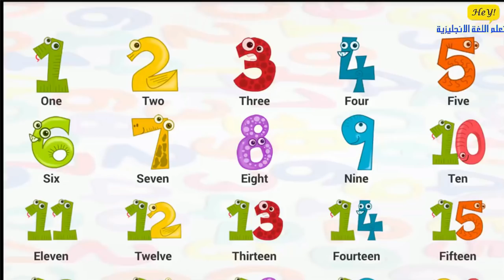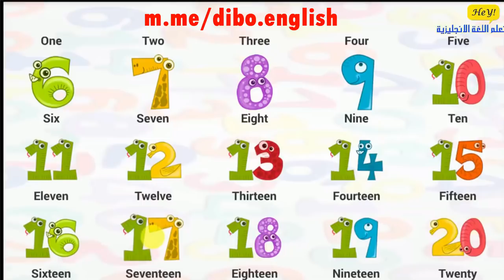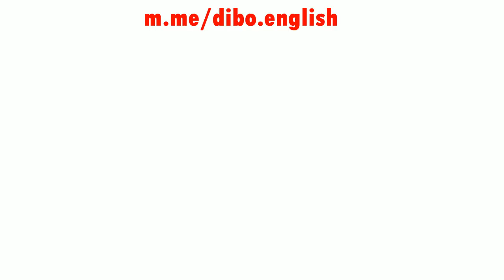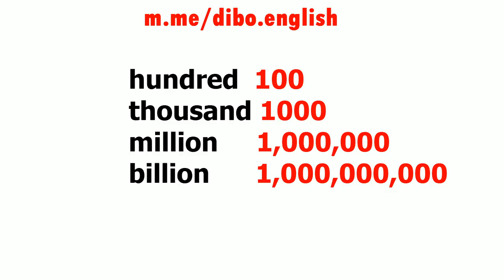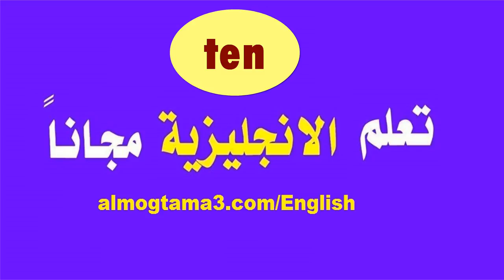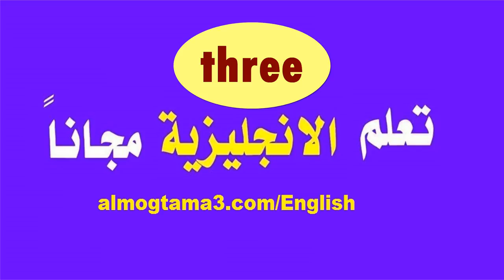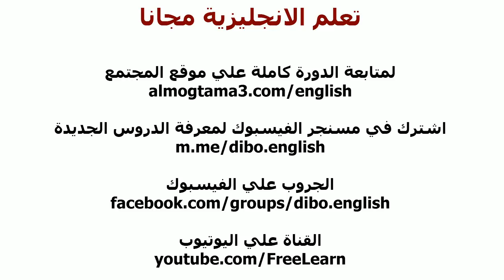الارقام الانجليزية للمبتدئين مع النطق وطريقة كتابتها بالحروف تعلم الانجليزية مجانا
الأرقام الانجليزية وطريقة النطق الصحيحة وكتابتها بالحروف
سنتعلم اليوم نطق أو كتابة أي رقم بالانجليزية مهما كان كبيرا أو معقدا
مثل الرقم مليار وأربع ملايين وعشرة الاف  وسبعمئة وتسع وثمانون

شاهد القصص الحقيقية الصادمة لأميرات ديزني
مولان تعمل في بيت دعارة وأخوات سندريلا قاموا بتقطيع أصابع أقدامها

تعلم كورسات مجانية دورات مجانية تعليم شرح شروحات برمجة هندسة
انجليش تعلم الانجليزية مجانا
إشهار اليوتيوب - اشهار الفيسبوك - تكبير صفحات الفيسبوك - الربح من الانترنت - العمل من المنزل - مشاهدات يوتويب